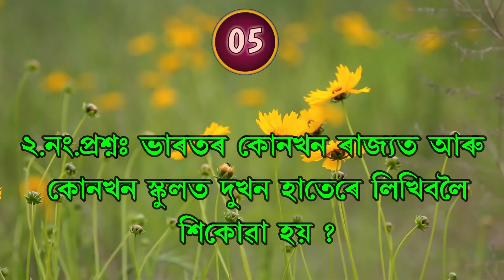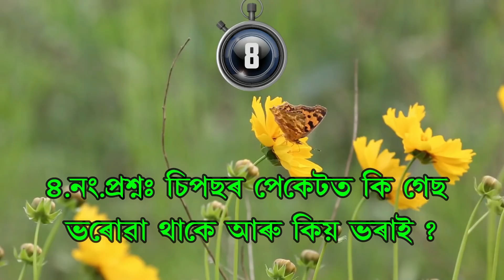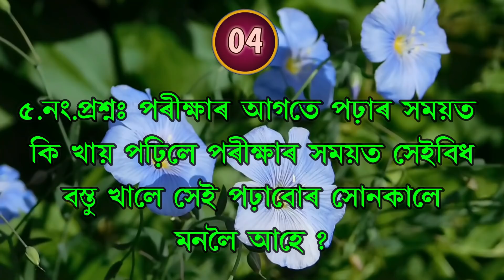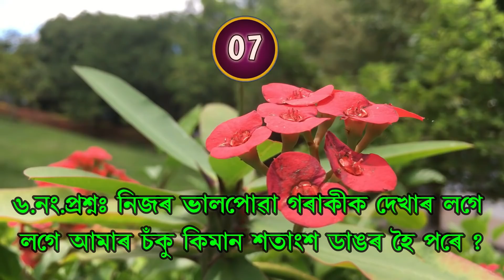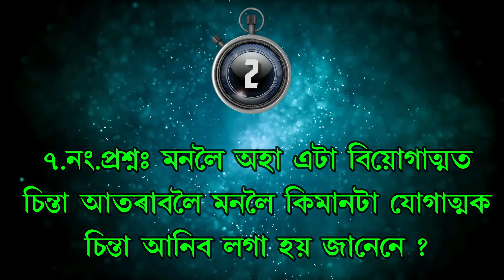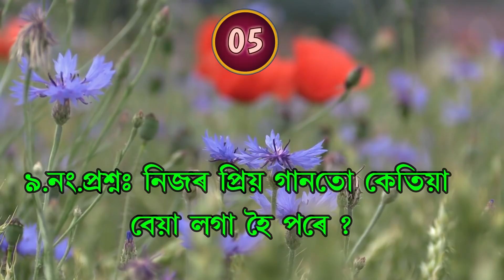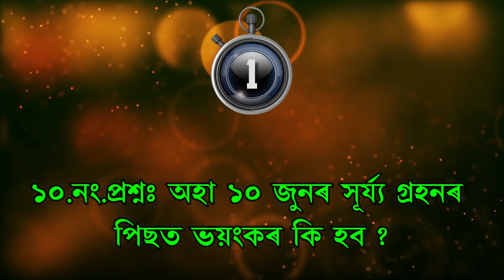অহা ১০ জুনত সূৰ্য গ্ৰহণ । ইয়াৰ পিছতেই ভয়ংকৰ বিপদ আহি আছে । জনাতো বহুত আৱশ্যক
About: “ADVANCE ASSAM” is a Assamese YouTube Channel, Where you will get interested content like GK, Quiz, Riddle, Puzzle, How to check oxygen level, how to check oxygen level at home, how to check oxygen level at home without oximeter, how to use a pulse oximeter correctly, check oxygen level formula, know your oxygen level without pulse oxymeter, oxygen level in body,  etc. in Assamese.

 ADVANCE ASSAM.
        Thanks.